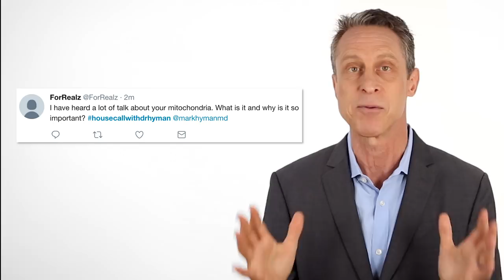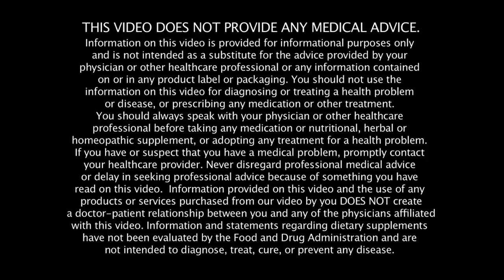What the Heck are Mitochondria?